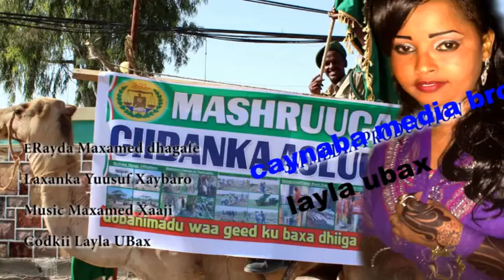layla ubax 18 may caynaba media bro